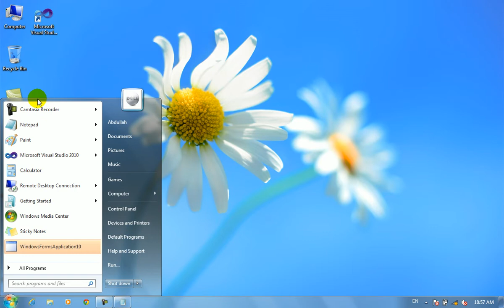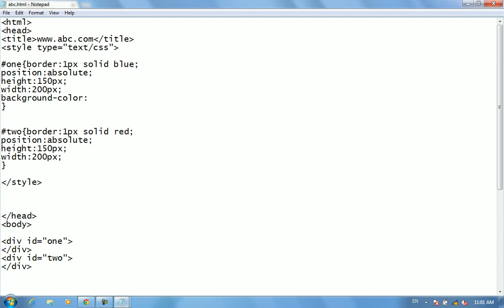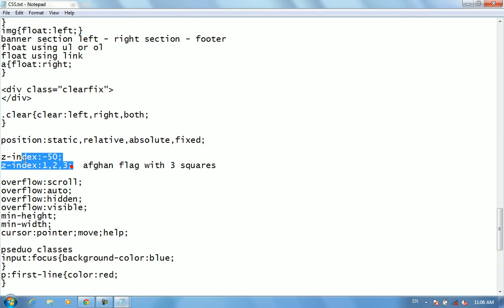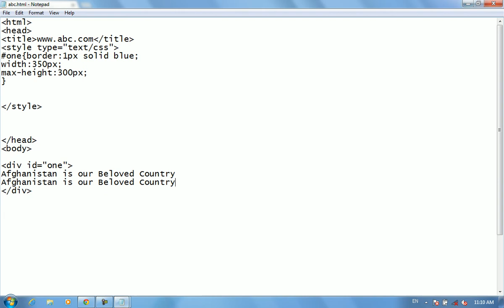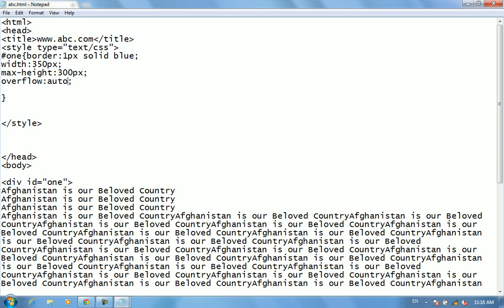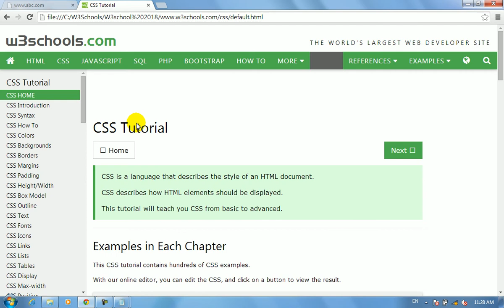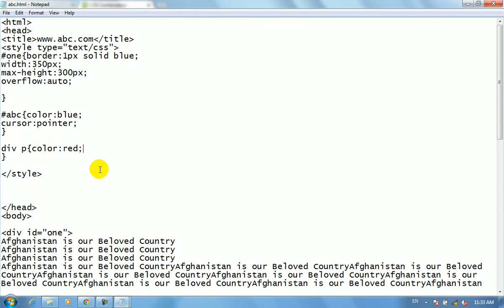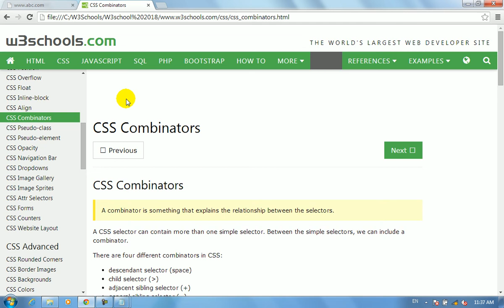19th class CSS overflow scroll child selector siblling selector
Complete Web Designing Course in Pashto By Abdullah Sorush